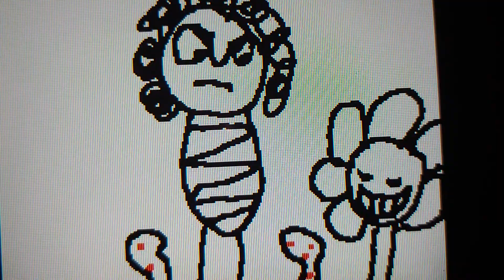Undertale: The Musical Flipnote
Me and my siblings vs Flowey.